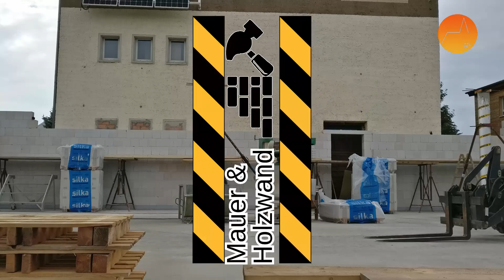22.12.22 | Bauprojekt Tauscha | Holzbau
Wir bauen einen neuen Versammlungsraum für unsere Begegnungsstätte in Tauscha. Die Zimmerei Wiederänders aus St. Egidien stellt uns die Holzrahmen für die Wände  und die Dachkonstruktion.